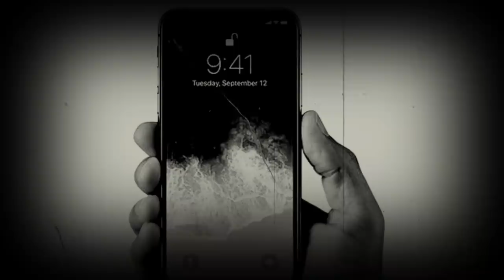كفاش خدمت مع المافيا الايطالية الجزء الثاني الحلقة 2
Musique utilisée :
Titre:  Uncatchable
Auteur: Alexandr Zhelanov

📷 Mon matériel pour réaliser cette vidéo
▸ Canon EOS 4000D
▸ Microphone Rode VideoMicro
▸ Trépied AmazonBasics
▸ Eclairage Vidéo SoftBox
▸ Green Key